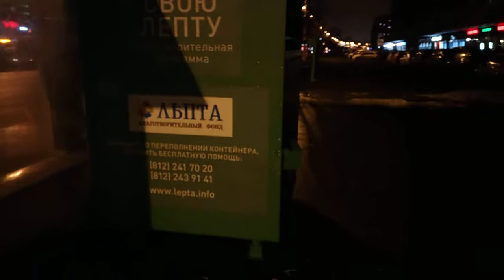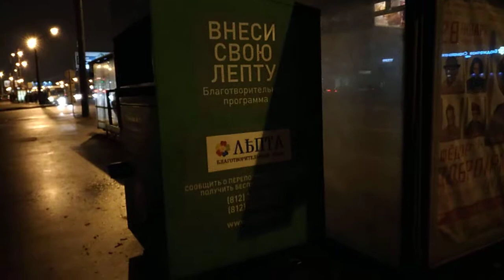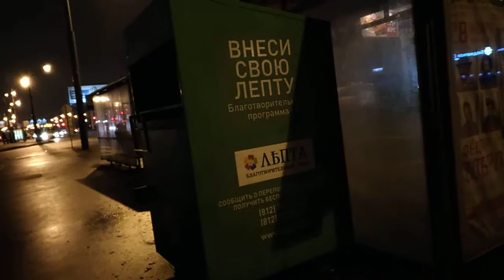ПОДОЗРИТЕЛЬНЫЙ СБОР ВЕЩЕЙ В НЕВОГРАДЕ